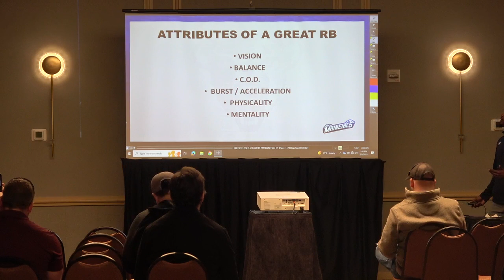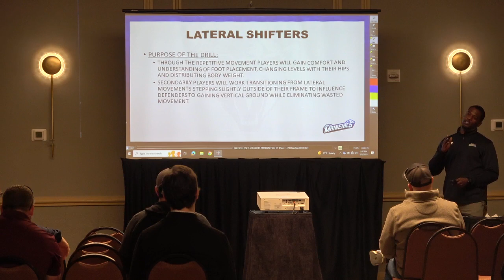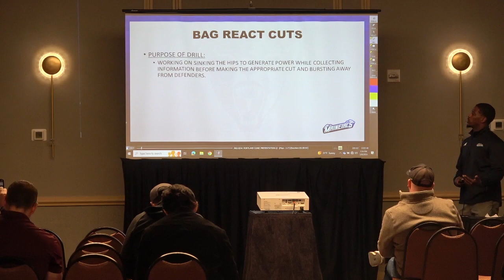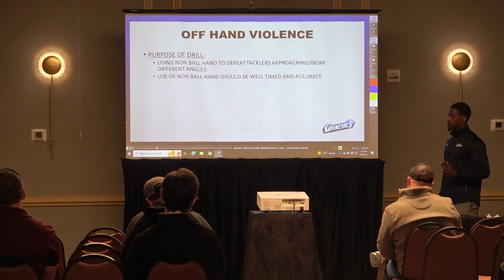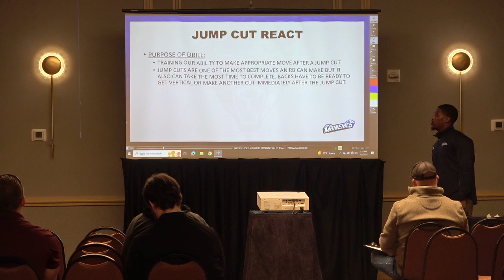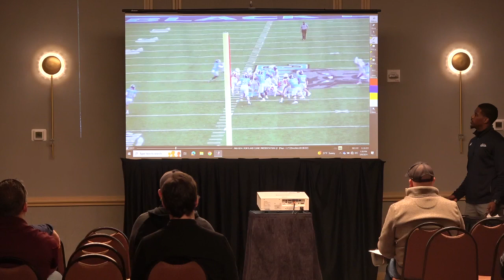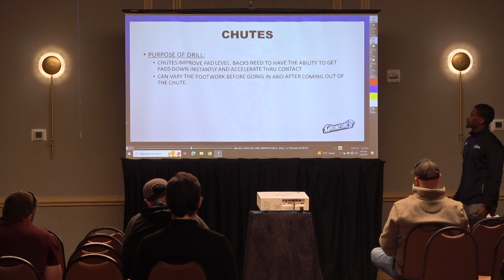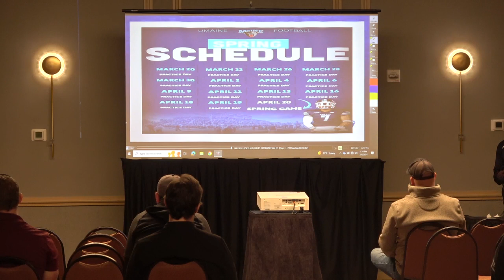BrownMaine—RB Fundamentals and Drills